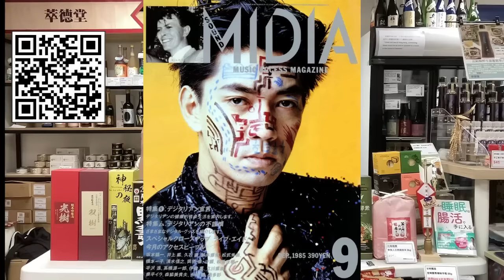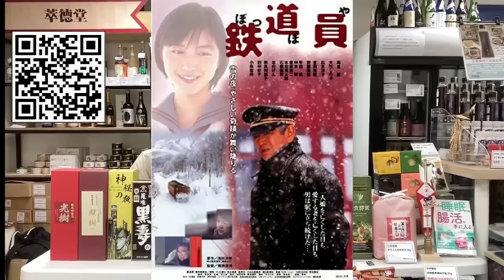《清酒神秘學》 20230404 懷念「坂本龍一」的音樂 | 主持：台長 梁錦祥 & Laurence Ching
凡購物滿$600即享有$40優惠，由即日起至4月30日使用

萃德堂有限公司
荔枝角青山道688-690號嘉名工業大廈B座6樓6B5室

營業時間平日早上11時至晚上八時，星期六中午十二時至晚上七時，星期日及公眾假期休息（接受預約）

司徒文進 CROSSBONE YouTube 頻道